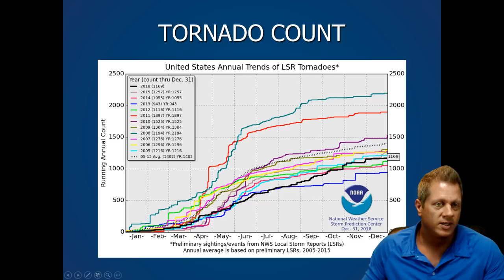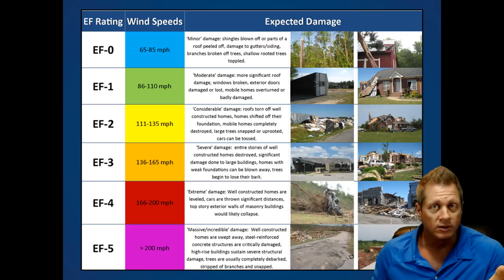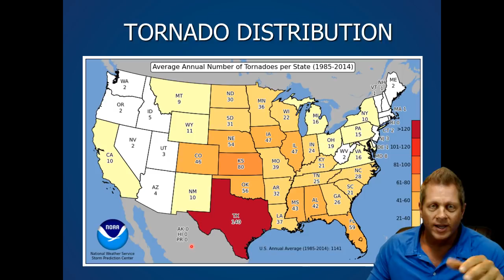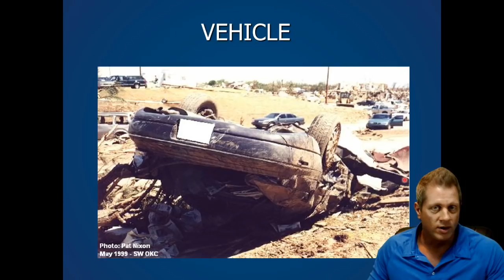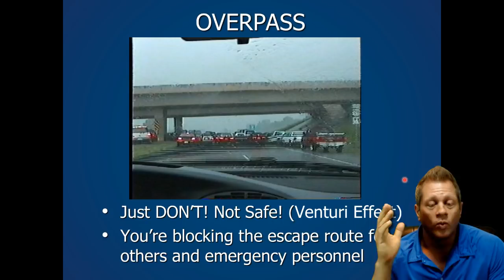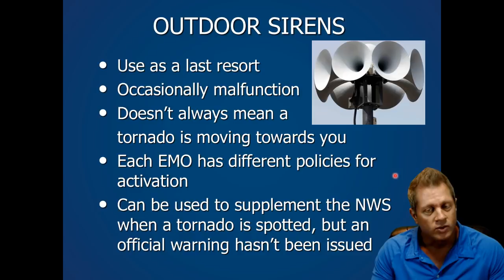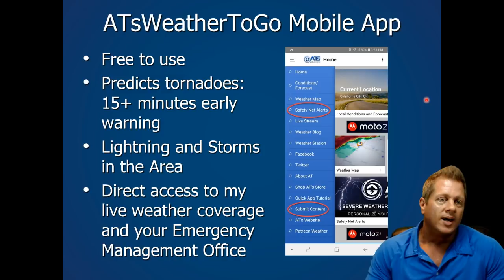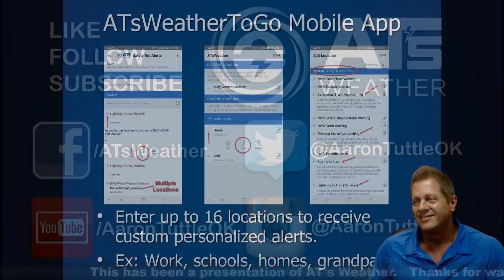Severe Weather Series: Tornadoes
This is the 4th video in a series regarding severe weather, Tornadoes.